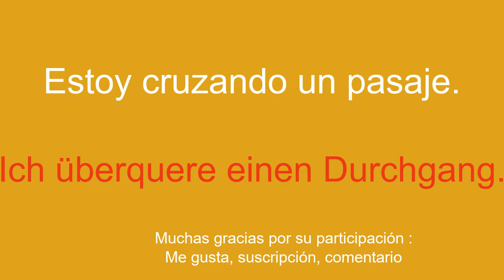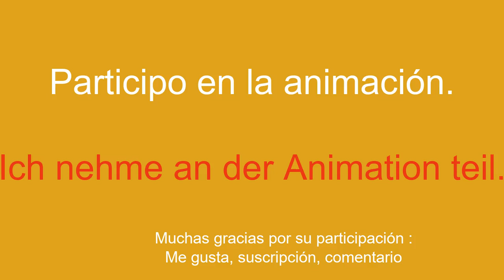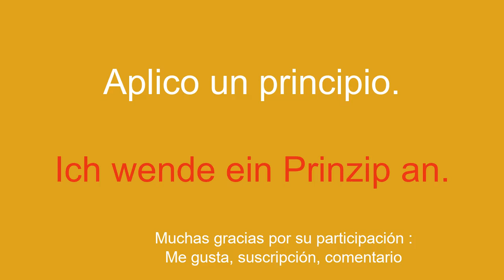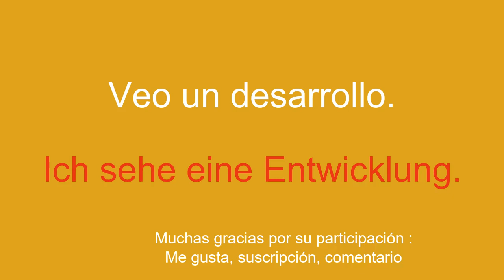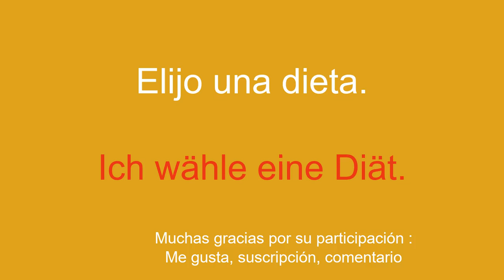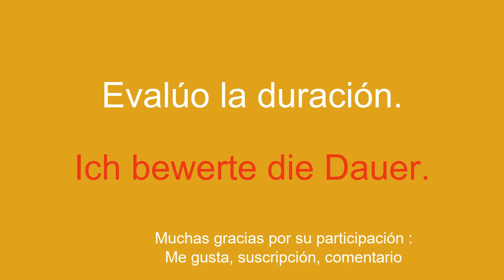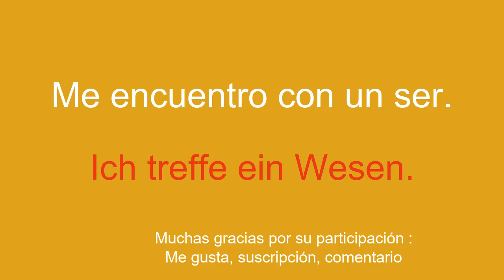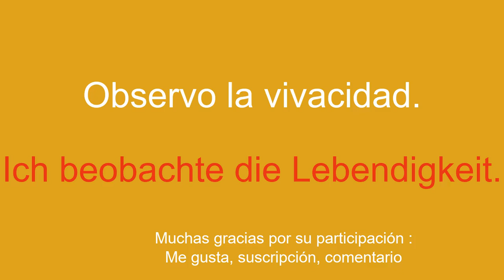Aprende vocabulario alemán fácil de aprender.